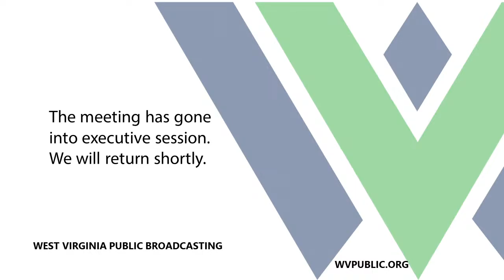WV Public Broadcasting Authority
Regular Quarterly meeting of the WVEBA